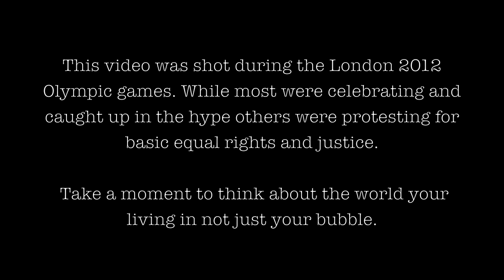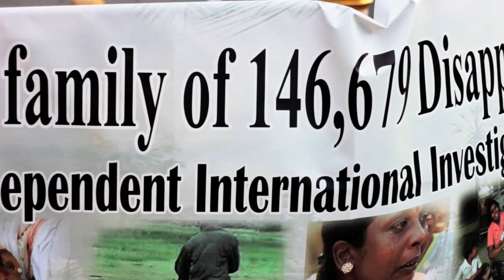RaStar "V" (Street Souls) K'lljero, Dog Man, Kastro Blunts + Raggo Zulu Rebel - Mark Of The Beast